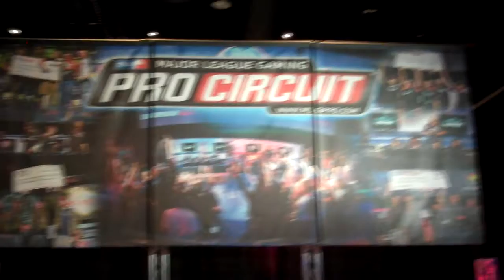GoLoaded.com MLG Raleigh Recap Video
GoLoaded.com recaps the latest stop on the MLG Pro Circuit which was held in Raleigh, North Caroline. Produced and created by Drew Ziegler, footage by Justin Loeb. Make sure to watch it in HD!